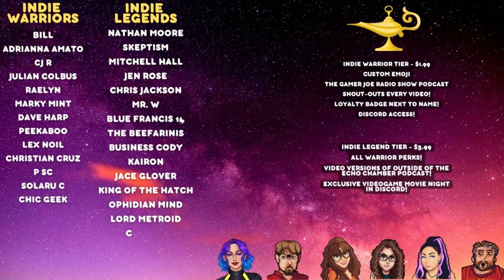Hell Pie Review - I Dream of Indie Games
Greetings Indie Warriors and welcome to our review of Hell Pie on Steam/PC! Hell Pie is an irreverent 3D platformer from developer Sluggerfly and publisher Headup. The game is also available on Playstation and Xbox consoles. The Nintendo Switch version of the game will be released at a later date.

*A code was provided by the publisher for the purpose of this video*

"Hell Pie is an obscene 3D platformer that takes bad taste to the next level! Hell Pie sees you grab the horns of Nate, the ‘Demon of Bad Taste’. He is given the honorable task of gathering the disgusting ingredients for Satan’s infamous birthday pie!"